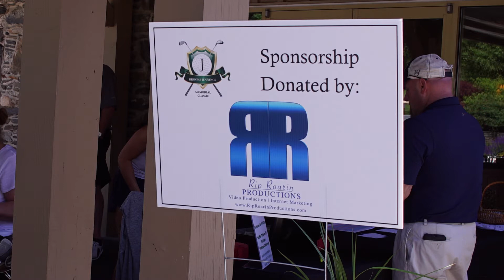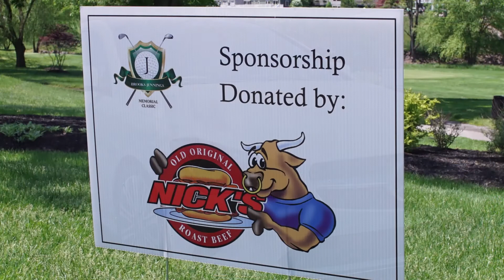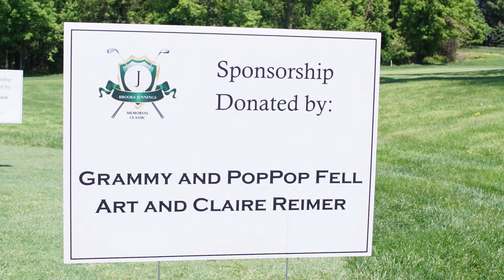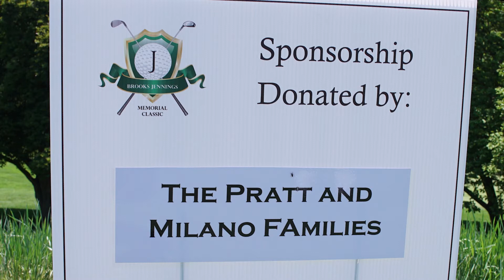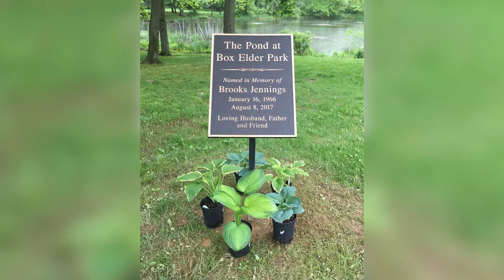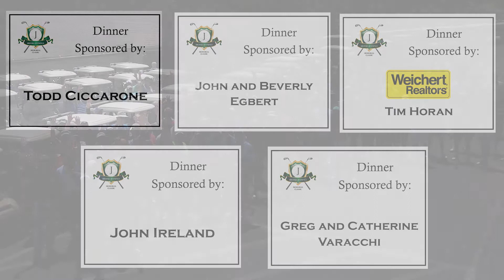Brooks Jennings Memorial Classic